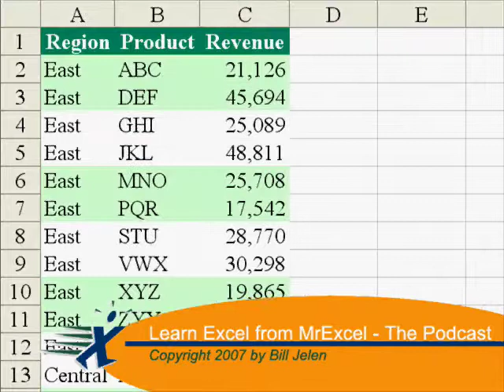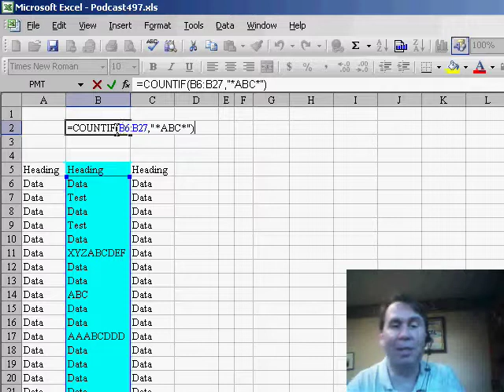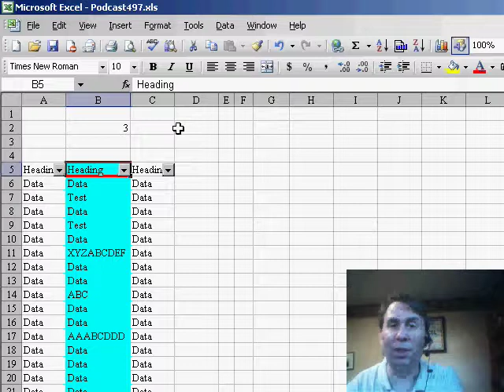Excel - Master the COUNTIF Function with Wildcards in Excel | Excel Tutorial - Episode 505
Microsoft Excel Tutorial:  Master the COUNTIF Function with Wildcards in Excel | Excel Tutorial.

Welcome back to the MrExcel netcast! I'm Bill Jelen and I'm excited to share some new tips and tricks with you today. But first, I want to thank everyone who attended our data analyst boot camp last week in Frisco, Texas. We had a great turnout with 40 attendees and I had a blast answering all of your questions and sharing my knowledge with you.

In this episode, we're going to talk about the COUNTIF function and how to use wildcards to search for specific text within a column. But before we dive into that, I want to take a moment to congratulate the winners of our podcast #500 contest.

Now, let's get back to our topic for today. In a previous episode, I shared a convoluted solution for searching for a substring within a column. But thanks to the amazing MrExcel audience, I learned about a much simpler and more efficient way to do this using the COUNTIF function. Instead of creating extra columns and using complicated formulas, we can simply use wildcards within the COUNTIF function to search for any cells that contain a specific text.

But that's not all - someone also pointed out that this method works with the Autofilter feature as well. So not only can we use the COUNTIF function to find the desired text, but we can also filter our data to only show the records that contain that text. This is a game-changer for anyone working with large datasets and needing to quickly find specific information.

So there you have it - the COUNTIF function with wildcards is a much better and simpler way to search for substrings within a column of text.

Table of Contents:
(00:00) Introduction to MrExcel netcast
(00:15) Recap of data analyst boot camp in Frisco, Texas
(00:31) Announcement of podcast number 500 winners
(00:49) Correction to previous solution for searching for a substring
(01:15) Explanation of improved method using COUNTIF function
(02:35) Using COUNTIF with Autofilter for even easier searching
(02:45) Clicking Like really helps the algorithm

This video answers these common search terms:
Autofilter feature
Contest winners
Convolution solution
COUNTIF function
Data analyst boot camp
Frisco Texas
Looking for substrings in column of text
Podcast number 500
Prizes from Q and wholly macro books
Searching for substrings
Wildcards in COUNTIF

Thanks to many viewers who wrote in after Episode 497, there is a much easier way to count the number of cells that contain a certain substring. In Episode 505, learn how to use the wildcard options in COUNTIF and AutoFilter.